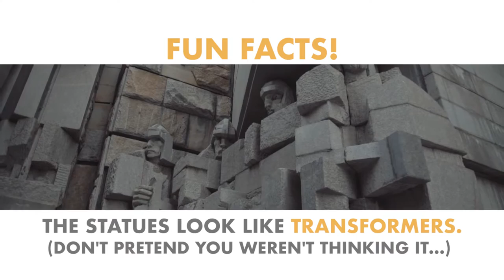Eastern Europe Adventures: The Bulgarian State Monument ("Transformers") in Shumen Bulgaria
In this episode, Olga Maria of Dreams in Heels travels to The Bulgarian State Monument in Shumen Bulgaria. She felt like in The Transformers movie. Find out why! This episode is part of a weekly video series collaboration with Hip Latina.